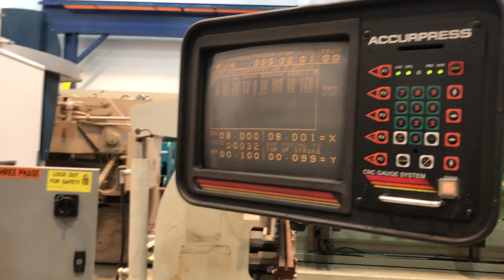60 Ton x 8' Accurpress Advantage Press Brake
General Specifications:
Type Hydraulic Press Brake
Model No. 7608
Capacity (Tons) 60
Bed Length 8'
Distance Between Frames 76"
Stroke 8"
Open Height 14"
Closed Height 6"
Throat 8"
Overall Dimensions (L x W x H) 112" x 48" x 76"
Weight Approx. (Lbs.) 9000
Electrics 230V 3Ph
Serial No. 3703
Year 1996
Controller ETS 200

Additional Information:
Two Axis CNC Backgauge, Power Eccentric
3" x 3" x 8' Die Holder, Laser Safe Light Curtain
Manual R-axis on Backgauge